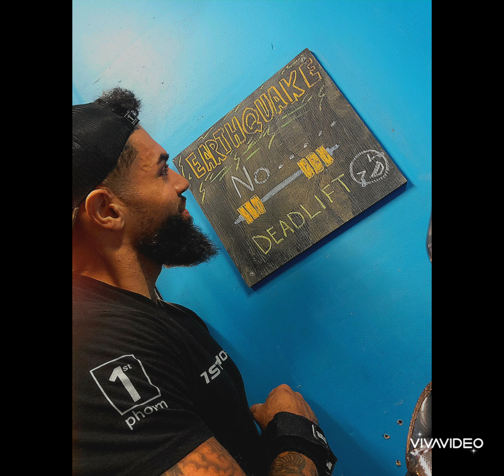Earthquakes.... deadlift 75hard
My weight.

Current bodyweight
178lbs  still got it...

Deadlifts You mean Earthquakes.

135
225
315
405